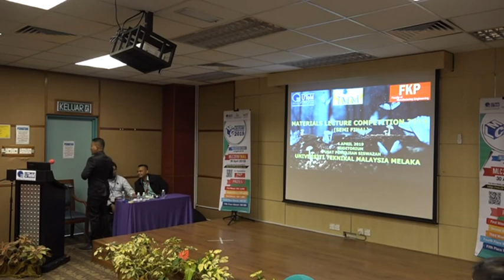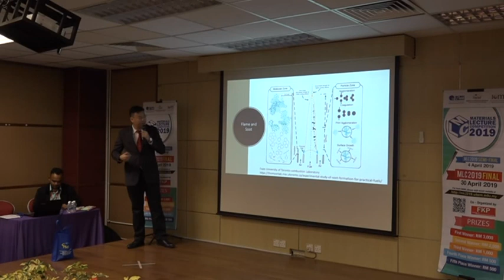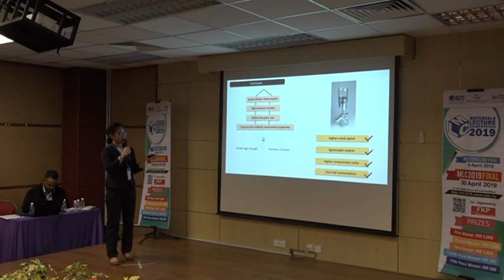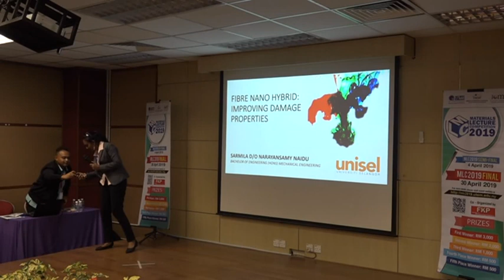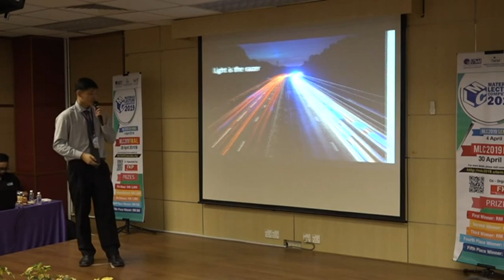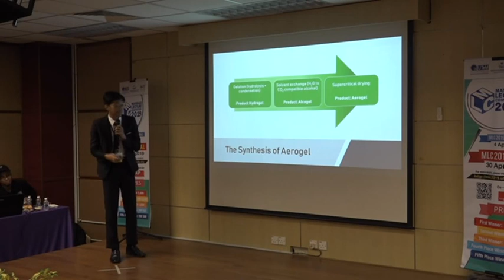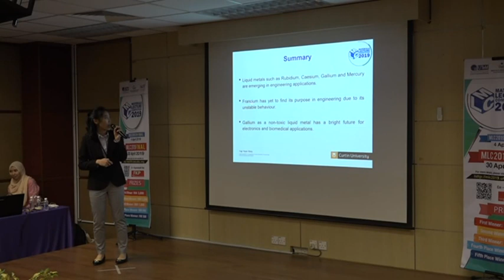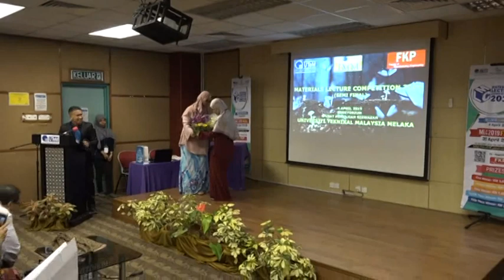Materials Lecture Competition 2019 - Semi Final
Venue: Universiti Teknikal Malaysia Melaka (UTeM)
Date: 4th April 2019
MaterialsLectureCompetition 2019 finalist
Lam Jia Yong
Siti Hajar Zaid Amri
Tan Yong Cheers
Ng Kok Bin
Siti Zubaidah Patuwan